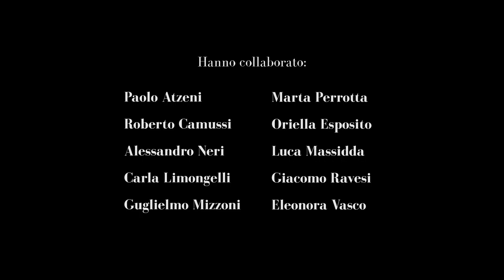Invito a Ingegneria Civile (LIS)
Thinking of studying Engineering? - Invito a Ingegneria Civile - Lingua dei segni italiana
Video di orientamento ed intervista.